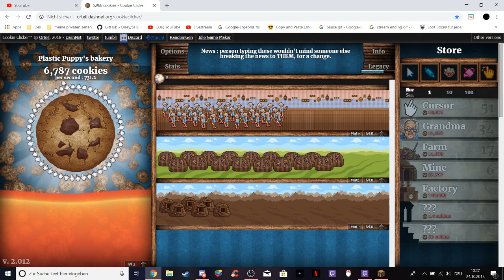biittee zu ende gucken es geht um die verlosung